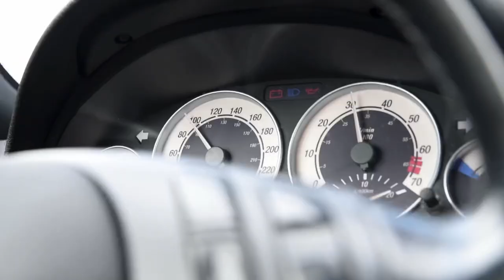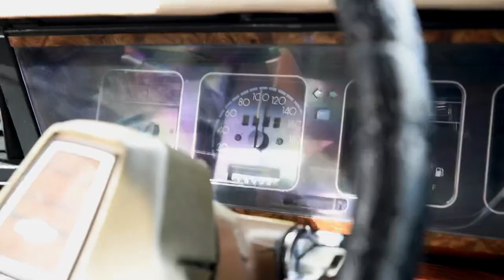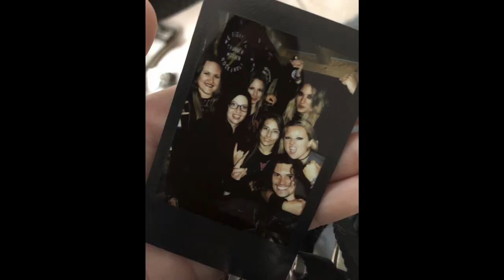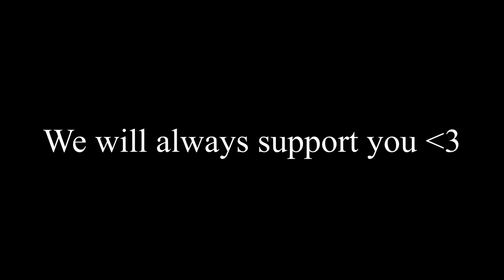Thundermother - Driving in Style - Fanvideo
Zur neuen Single von Thundermother-Driving in Style haben Hannes & Yasmin, zwei der vier Gründer des German Thundermother Fanclubs, dieses Fanvideo erstellt.